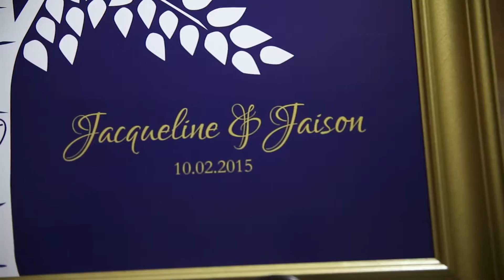Jackie & Jaison vLog